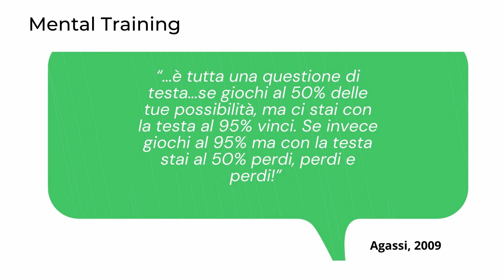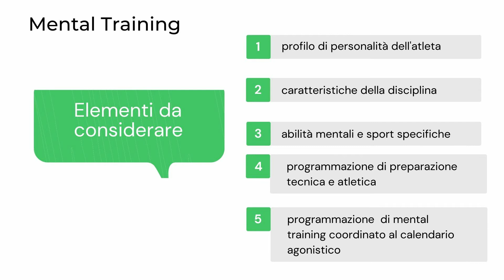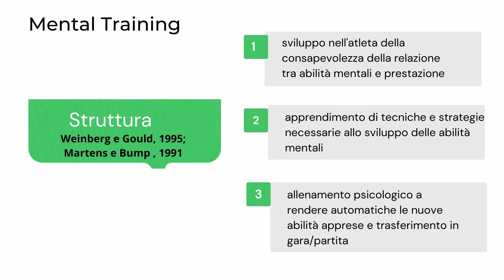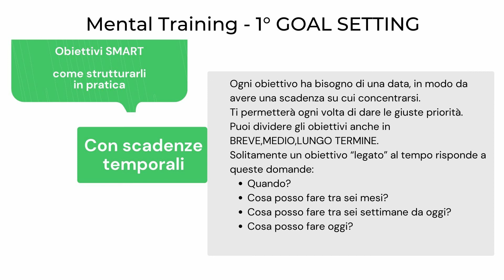Mental Training e Goal Setting con Sara Fratini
Body, Health & Lifestyles Sara Fratini
Seguitela sui suoi profili social